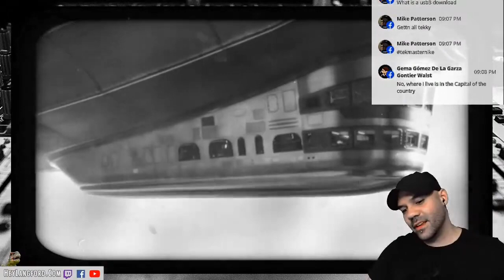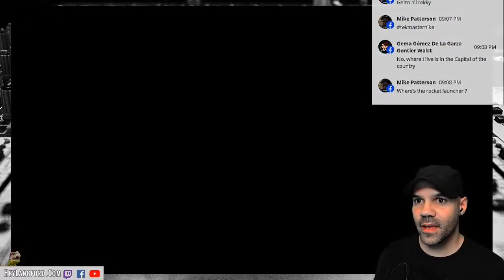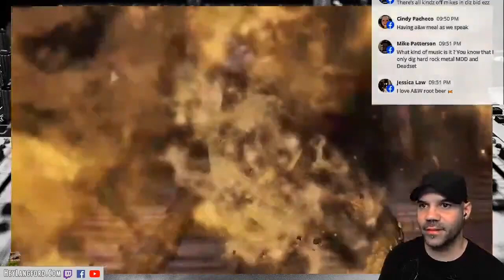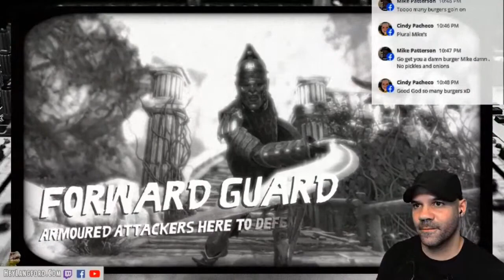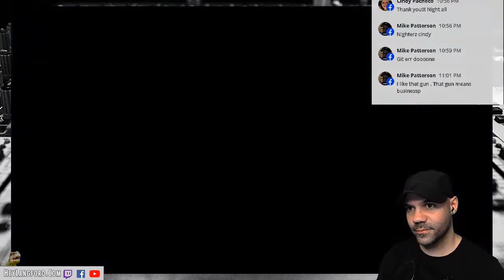[GAMING] STRANGE BRIGADE playthrough on Xbox One (08.27.20)